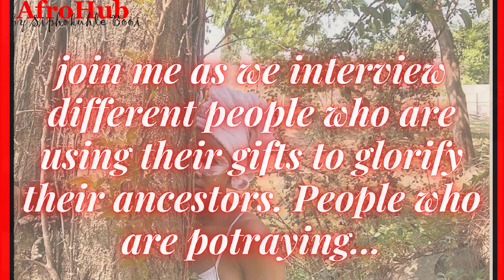Introduction Video | Purpose & Alignment in African Spirituality | AfroHub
Hey Knowledge Seekerrrssss !!

I introduce to you a new AfroHub segment titled: Purpose & Alignment in African Spirituality [02.09.20]

This segment will be interviewing musicians, actors, artists... who have a spiritual calling and are using their art as a way of glorifying their ancestors

PURPOSE: African youth to see the relevance of African Spirituality TODAY and not as something that WAS but still IS. African youth will get to explore what it means to have a calling and how people use their gifts in their everyday lives - not everyone has to undergo ukuthwasa. We will also get to know artists purpose inorder to see the alignment of our ancestors and this era's mandate.